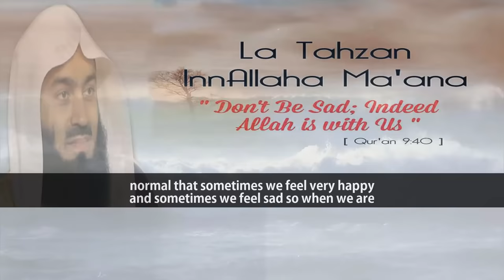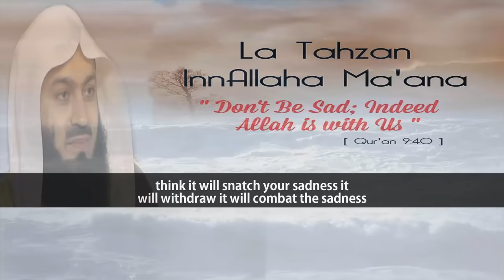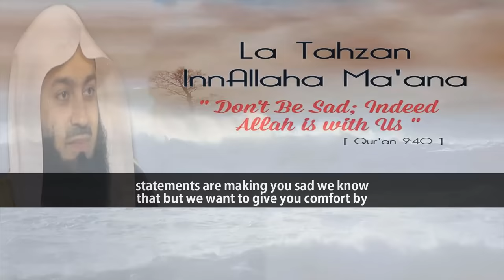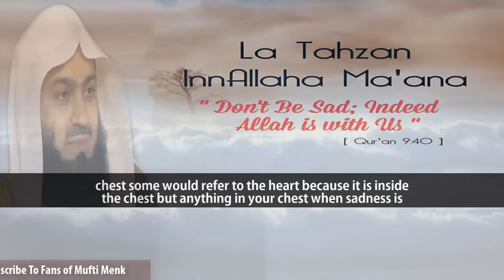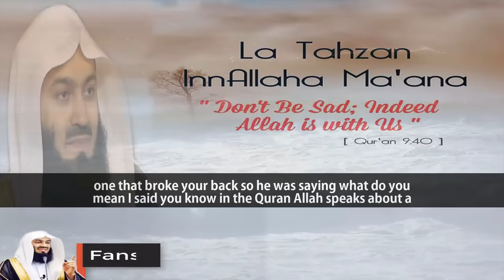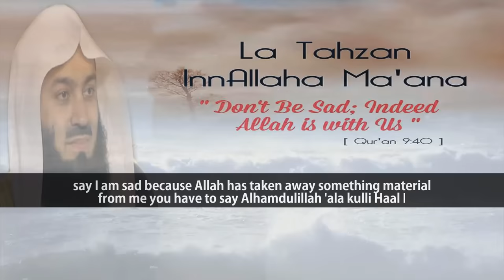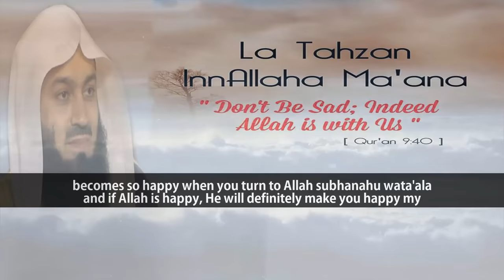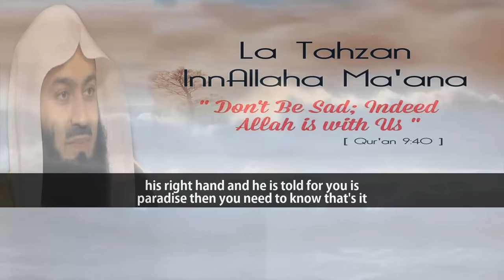Think Over These Questions When You Feel Sad | Mufti Menk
📌In this lecture MuftiMenk presents how to overcome sadness by asking a few questions by oneself as things do not happen according to what or according to how we want them to happen with English subtitle.

We are human beings it is only natural and normal that sometimes we feel very happy and sometimes we feel sad. So when we are happy we need to ask ourselves what is it that has made us happy if it is the relationship you have with Allahsubhanahu wata'ala that is something everlasting; if it is something material connected to this world remember it is temporary and the day will come when Allah will test you by reversing it, it has to be. This life on earth is absolutely it is not going to last long; we in actual fact are here to be tested. So this is Allah He is the one who gives you glad tidings. So do not lose focus and we should praise Allah upon all conditions.

Mufti Menk ends with a powerful narration that always brings about a lot of comfort in our hearts “Amazing are the affairs of
a true believer, all of his /her affairs are always good; nothing bad can happen to a true believer. When goodness happens he / she is thankful, when bad happens he /she is patient but he / she never upsets with Allah, he /she never be angry, He /She is always smiling, he/ she is always remembering Allah (swt)Subhanallah, Alhamdulillah these are the words these are the actions that will alleviate the sadness that we feel sometimes as human beings